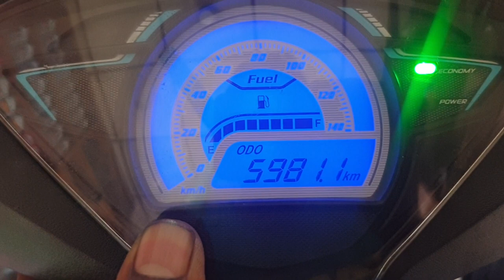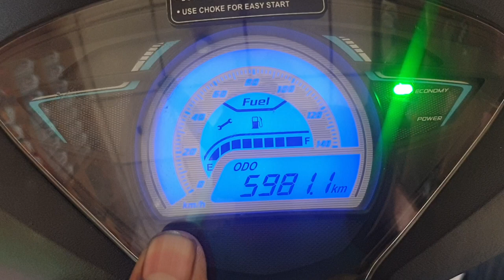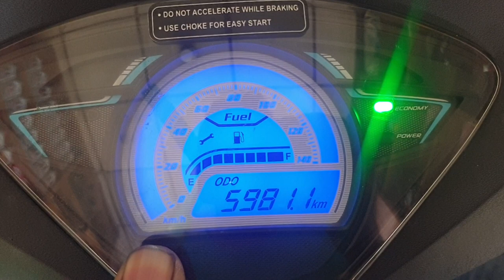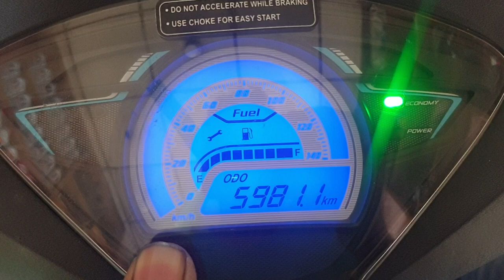Tvs wego digital meter reset